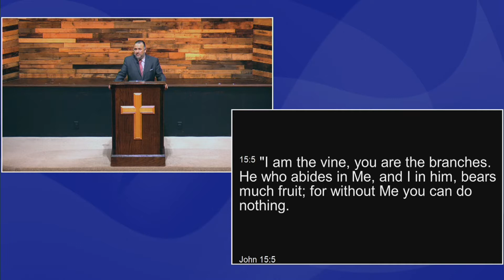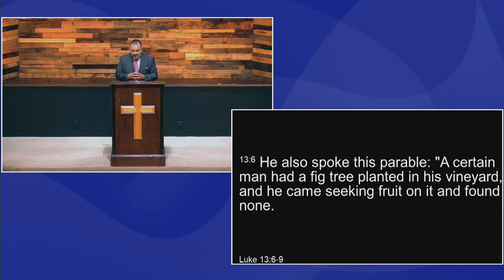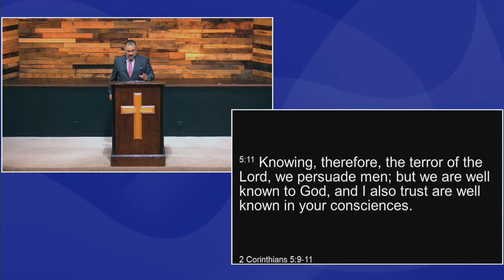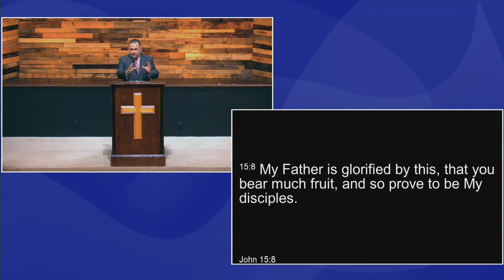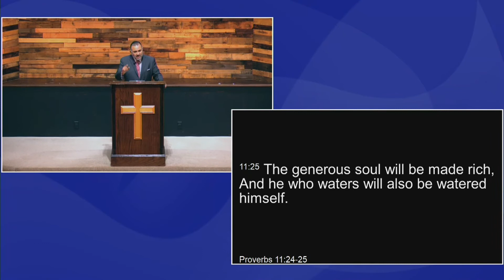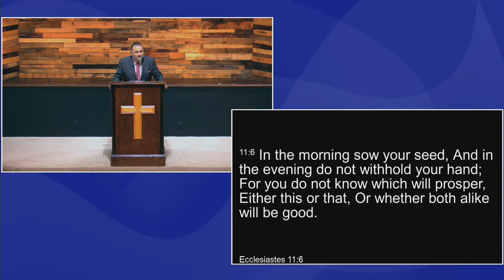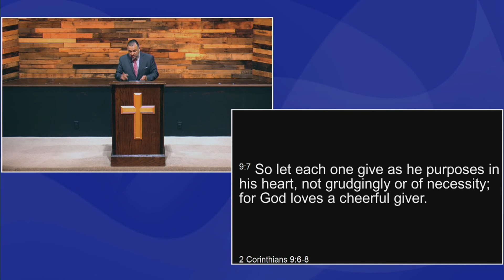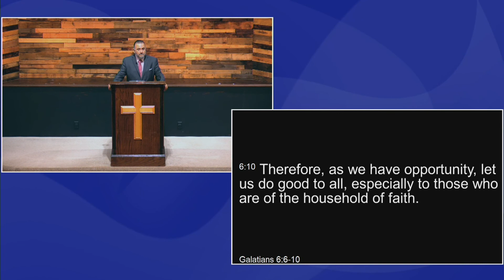7/19/2020 - Michael Bryan Garcia - Is It Really About Figs?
7/19/2020 - Michael Bryan Garcia - Is It Really About Figs?